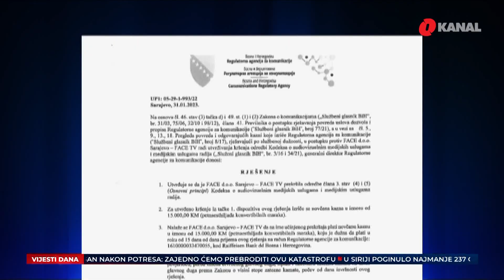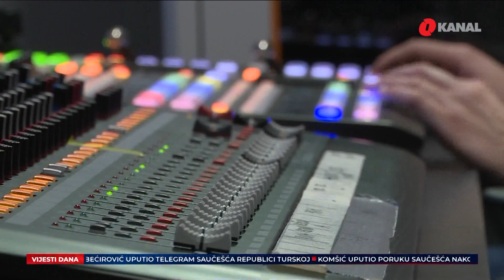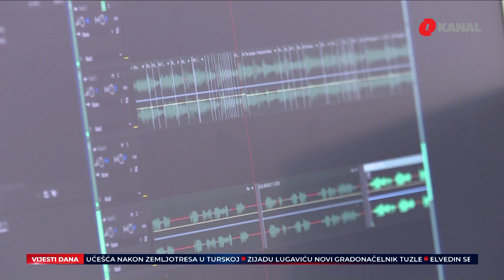RAK BiH za medije ima trostruke aršine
Nakon kazne od čak 15.000 maraka, u FACE TV spremaju novu tužbu protiv direktora Regulatorne agencije, kojeg je na to mjesto postavio SNSD